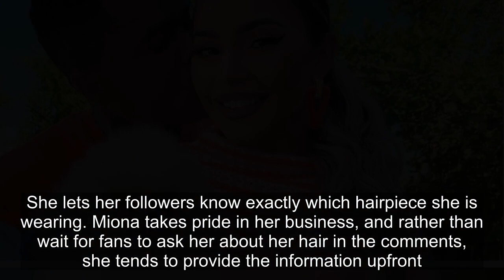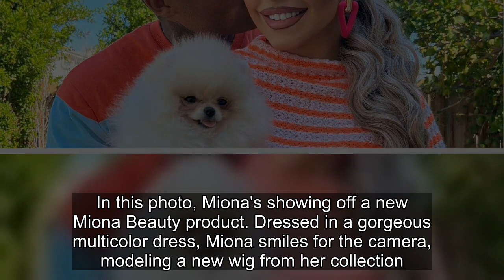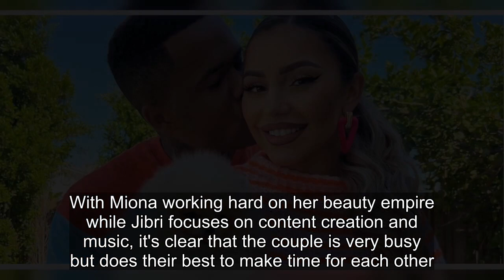90 Day Fiancé Star Miona Bell's 5 Best Instagram Posts Of 2023 So Far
90 Day Fiancé Star Miona Bell's 5 Best Instagram Posts Of 2023 So Far.